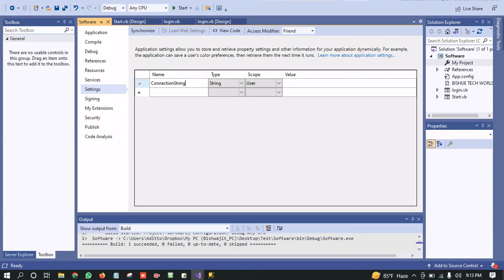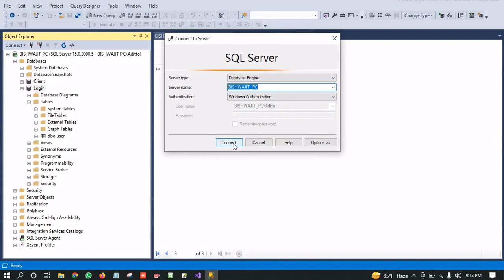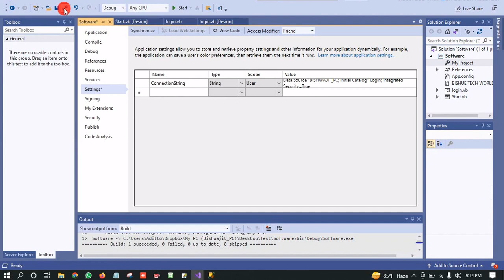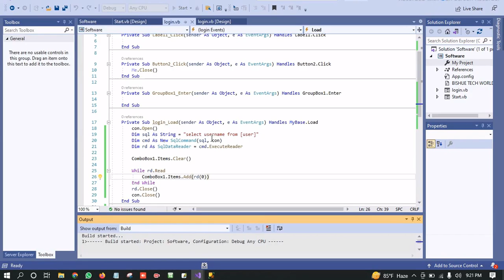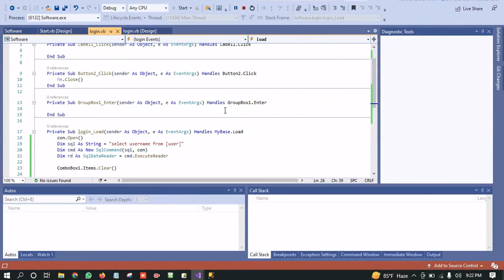How to Connect Visual Studio with SQL Server Database Using VB.Net Part7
This tutorial is about how to connect visual studio with SQL Server Database using VB.Net Connection String. Connect SQL Server database with visual studio 2019.

👉This Tutorial Also Covers-
1. How to copy Server Name and Database Name from SQL Server 2019.
2. How to connect Database sql server 2019 with Vb.Net 2019.
3. How to write code for Database connection String .
4. How to Load Data From SQL Server to Visual Studio.